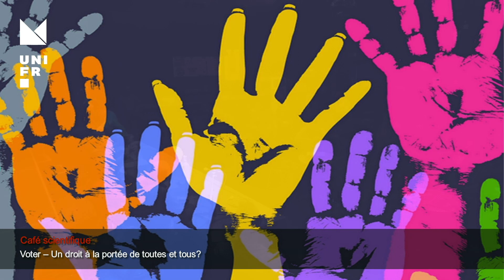Voter – Un droit à la portée de toutes et tous?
14 décembre 2022 / 18h00 - 19h30

Notre vie politique est-elle vraiment ouverte à toutes et tous? Quelle place est accordée, par exemple, aux personnes présentant un handicap physique ou intellectuel? Les partis politiques s’en préoccupent-ils suffisamment? Ce public est-il suffisamment pris en compte, tant dans la communication des politicien·ne·s que dans leurs préoccupations? Et quelles conditions permettraient d’offrir une participation citoyenne égalitaire et inclusive?

Intervenant·e·s:
Barbara Fontana-Lana, maîtresse d'enseignement et de recherche au Département de pédagogie spécialisée, Unifr
Adriano Prévitali, professeur de droit public, Unifr, auteur de plusieurs publications sur les droits des personnes handicapées et président de Pro infirmis
Wanda Suter, juge de paix / présidente de l’Autorité de protection de l’enfant et de l’adulte, Etat de Fribourg

Modération: Nils Kapferer, en cours de doctorat, sociologie et droit